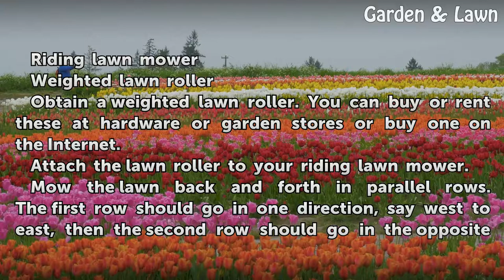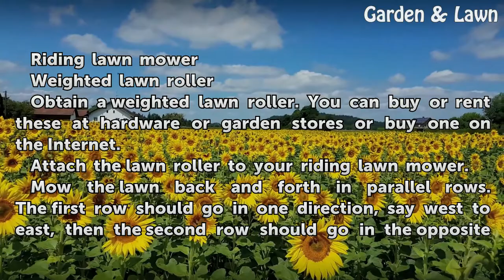How to Checkerboard Cut a Lawn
How to Checkerboard Cut a Lawn. It is possible to get that checkerboard pattern you see at ball parks on your own lawn. But you can't just checkerboard cut a lawn with a lawn mower alone. You have to get a weighted lawn roller and roll it in a certain pattern while you're cutting. Follow these steps for the perfect checkerboard pattern lawn that...

Table of contents How to Checkerboard Cut a Lawn
Things You'll Need 00:38
Tips & Warnings 01:29